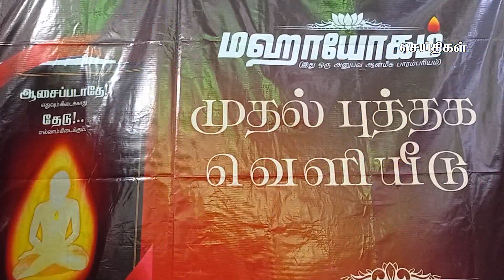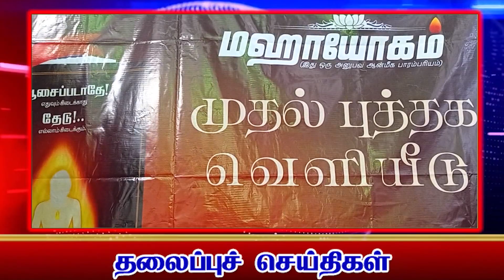கமலா மீடியா செய்திகள் புதுச்சேரி 09-01-2021 Kamala Media News Puducherry